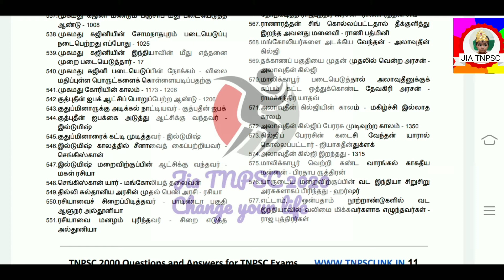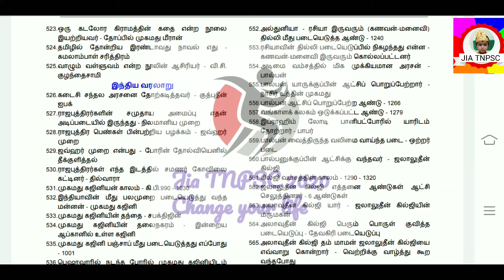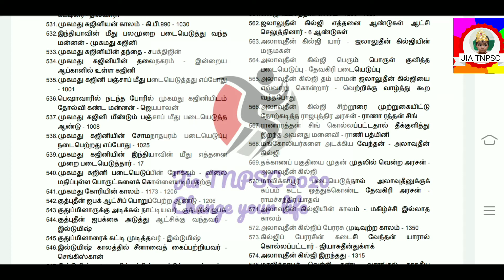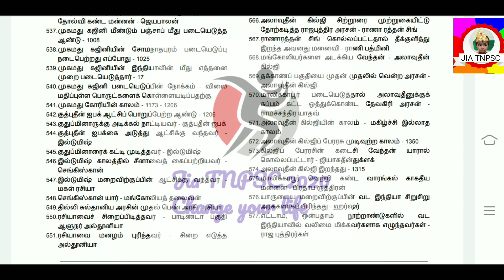Tnpsc exams related indian history important questions part -1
indian history important questions part -1